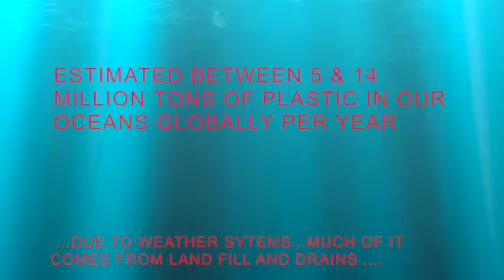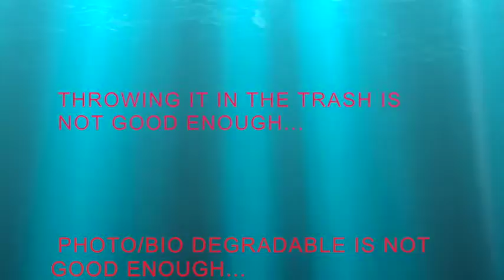What does 3 year old Olivia think about PLASTICS in the oceans?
Please forego one piece of disposable plastic per day